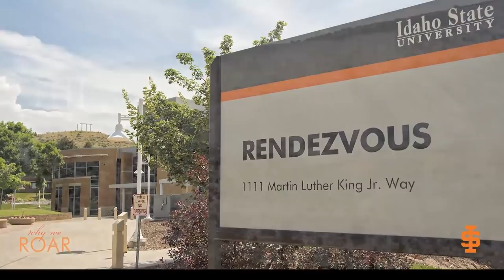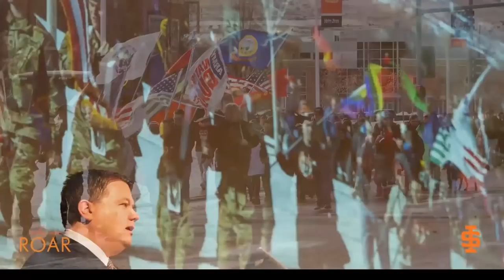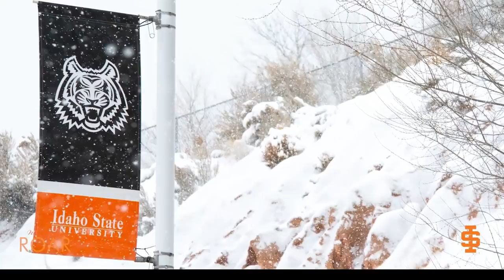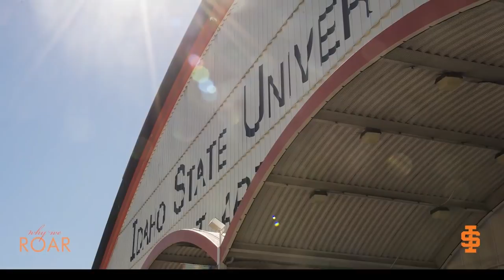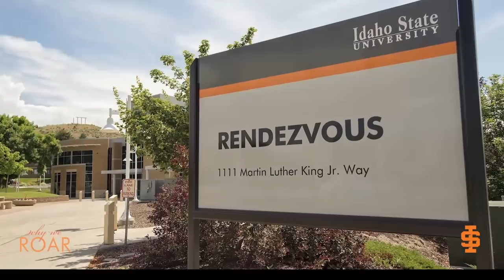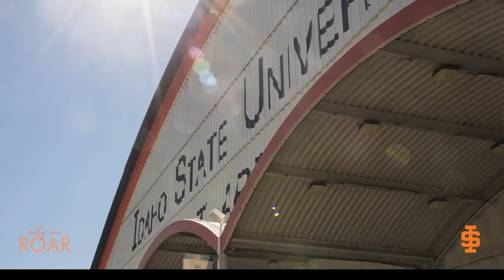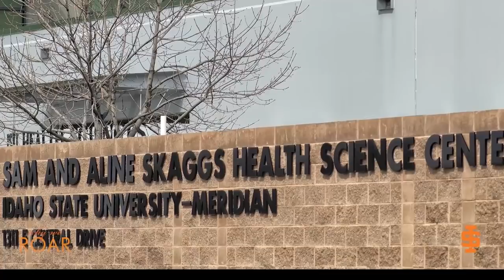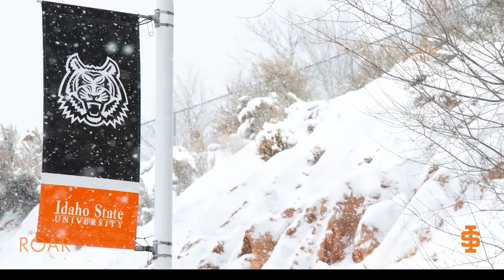Investiture Ceremony of President Kevin Satterlee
Kevin Satterlee, Idaho State University's 13th President, was formally invested during a ceremony on April 26, 2019. During the ceremony, Linda Clark of the State Board of Education placed the University's seal on President Satterlee's shoulders to symbolize the office he now holds.

Kevin D. Satterlee became Idaho State University’s 13th president in June 2018. Kevin is a native Idahoan from Priest River. He has served Idaho’s higher education system for more than 20 years. Kevin has a passion for watching students transform their lives through educational experiences. His favorite day of work is always the first day of school. Watching students begin a new year, with fresh hopes and the excitement of new opportunities, has never ceased to move and motivate Kevin.

Upon assuming the presidency, Kevin committed to faculty, staff, students, alumni and friends of the University to always listen, be transparent and lead inclusively. In the next 10 years, Kevin aims to lead the University to greater heights by maximizing the strengths of the institution, building strong and lasting relationships between ISU and its constituents, and helping to remove barriers to success.

Pre-Ceremony Music:
When the Inspiration Comes by Leon Felekyan

Recessional Music:
Eye Of The Tiger by The London Symphony Orchestra